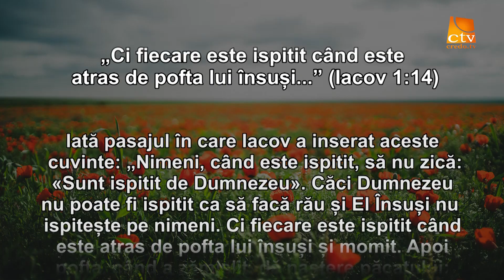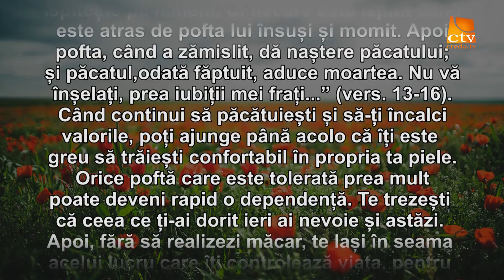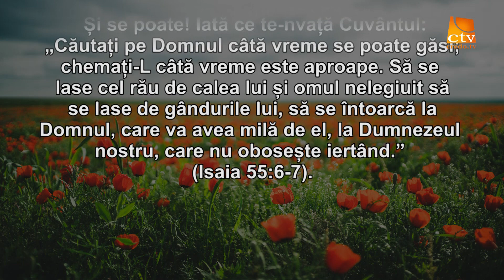Cuvantul lui Dumnezeu pentru Astazi - 24.07.19